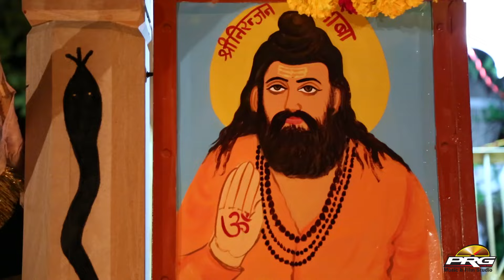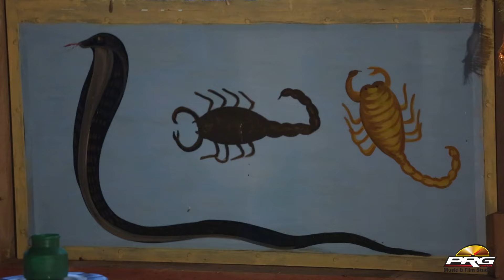Kun Re Batayo Pani Bajaro | Sitaram Panchariya | Nakhat Banna Live | HD VIDEO | Rajasthani Bhajan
Watch Nakhat Banna Setansingh Nagar Dham Live Bhajan: Kun Re Batayo Pani Bajaro

★Song : Kun Re Batayo Pani Bajaro
★Singer : Sitaram Panchariya
★Writer : Sitaram Panchariya
★Producer : Sajjan Singh Gehlot
★ Director : Sajjan Singh Gehlot
★Label : PRG Music and Films Studio